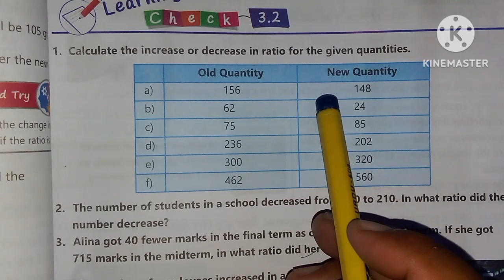Afaq sun series math class 7th Ex no 3.2 Q no 1 to 5.new book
this channel is about mathematics for classes 1 to 10 teacher uses very easy and simple method every topic is explained nicely.the students who find math rather tough must visit this channel